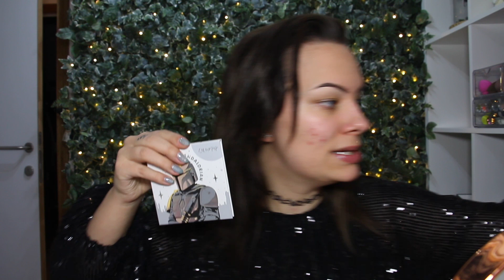CRASH TEST : COLOURPOP, ARMANI, HOURGLASS, MILANI,..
HEY !

Aujourd'hui on se retrouve pour une vidéo makeup ou on teste quelques nouveautés, dont des produits Colourpop et des petites trouvailles Vinted!

J'espère sincèrement que cette vidéo va vous plaire, si c'est le cas, n'oubliez pas de la liker et la partager sur les différents réseaux sociaux ! (Sur lesquels vous pouvez me retrouver, les liens son juste en dessous ;) )

Si vous souhaitez voir certains produits en actions dans d'autre vidéos, ça se passe dans les commentaires, et vous pouvez aussi m'y laisser toute suggestions :D

Morphe à ressorti un kit de pinceaux très similaire à celui dont je vous parle tout le temps donc le voici